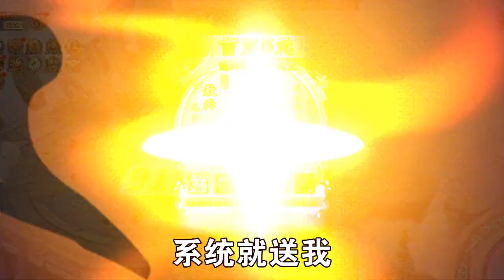变态版仙侠，十分钟六转380级，上线就送VIP15，首充1元=5亿元宝 !应用商店五星推荐,赶紧搜索《天天放置修仙》下载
变态版仙侠，十分钟六转380级，上线就送VIP15，首充1元=5亿元宝